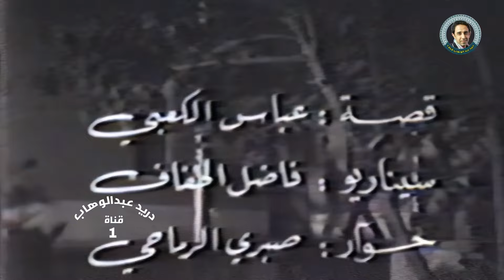الفيلم العراقي - طريق الظلام ( صبري الرماحي · أمال محمد · عباس الكعبي · سهير رشدي) 1970